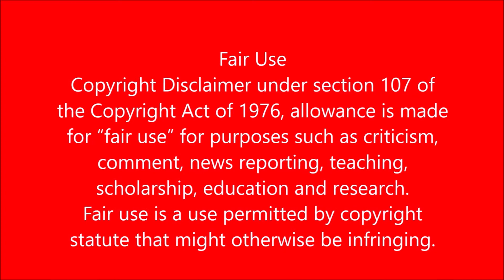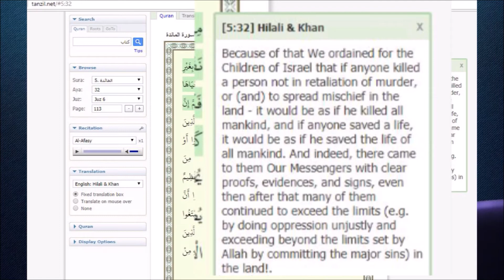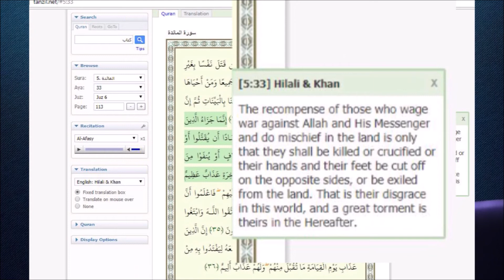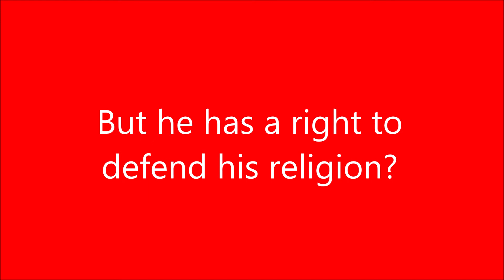Islamic deception | Verse 5:32 | Religion of Peace? Shah Rukh Khan deceiving | Neeraj Atri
The apologists of Islam often use verse 32 of chapter 5 from Quran to portray it as a religion of peace. Is it really true?
IFSC - UBIN0530930
SWIFT - UBININBBCHA
UNION BANK OF INDIA